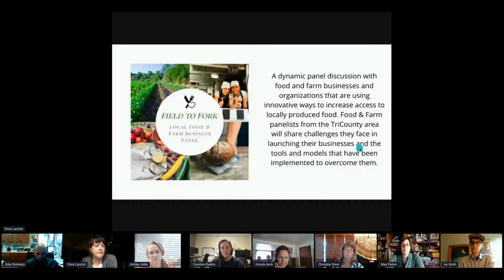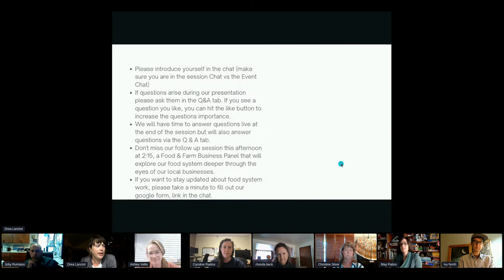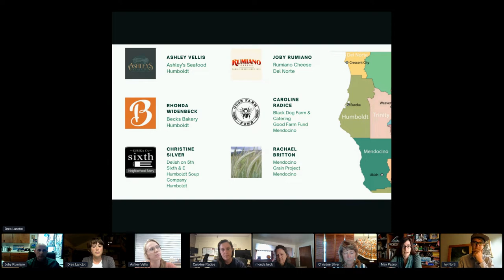Session 4A - From Field to Fork Local Food and Farm Business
This Session was recorded at the 2021 Future Forward Redwood Region Coast Economic Summit on October 22, 2021.

A dynamic panel discussion with food and farm businesses and organizations that are using innovative ways to increase access to locally produced food. Food & Farm panelists from the TriCounty area will share challenges they face in launching their businesses and the tools and models that have been implemented to overcome them.

This Session is Lead by:
Andrea Lanctot | DNATL Community Food Council
May Patiño | Humboldt Food Policy Council
Ivy North | North Coast Growers' Association